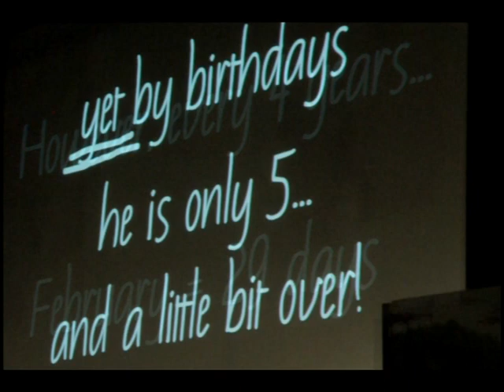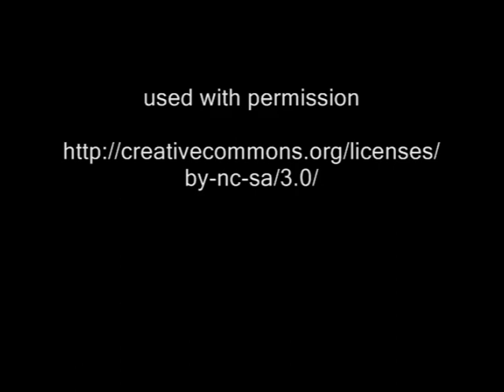The Pirates of Penzance at Strathalbyn Christian College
From 30 June to 2 July 2011 students and staff from Strathalbyn Christian College staged five performances of The Pirates of Penzance Junior Version by Gilbert and Sullivan.  These pictures are from the Saturday night performance.